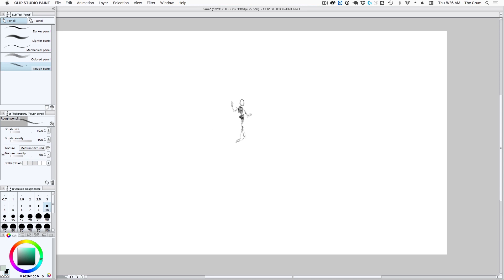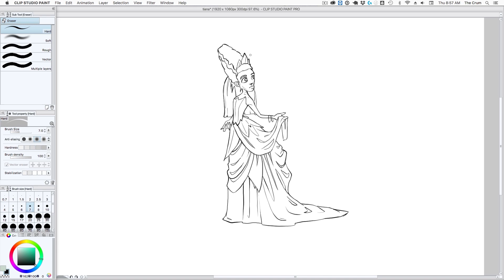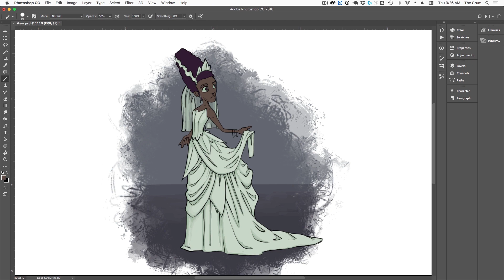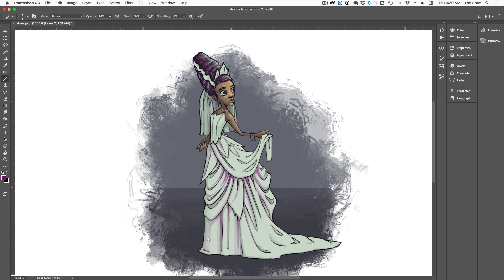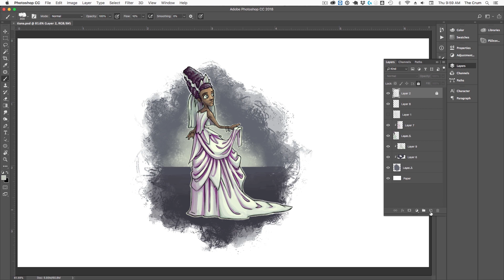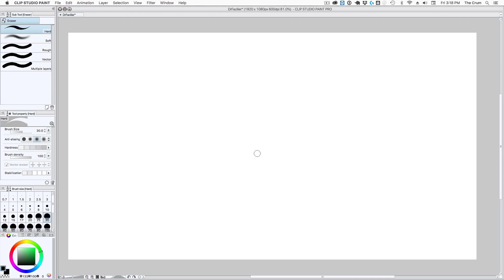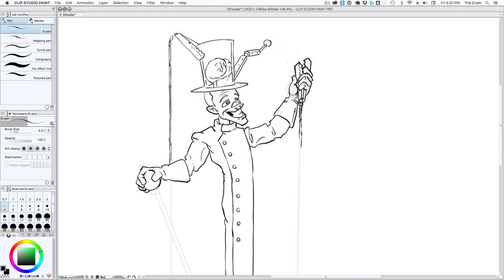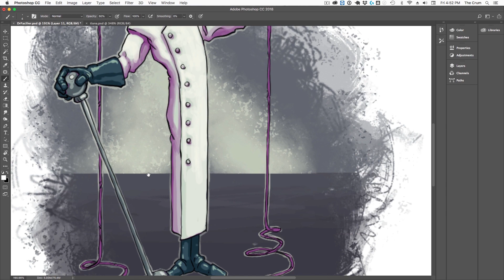What if Tiana was Frankenstein's Monster? + a mini drawing tutorial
I've wrapped a tutorial on how to draw cloth folds in a larger, speculative video about a Disney princess turned into a creature feature monster. I also read a little bit of Mary Shelley's Frankenstein in there somewhere... all in all it is a smorgasbord of dissociative identity and disparate subject matter.

and some coffee...
also... my cat Steve is in there as well.